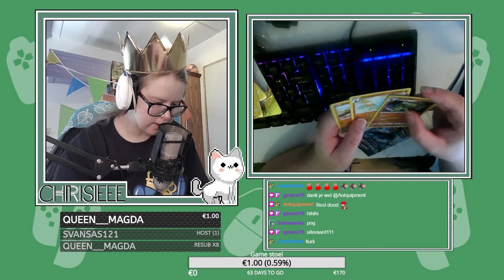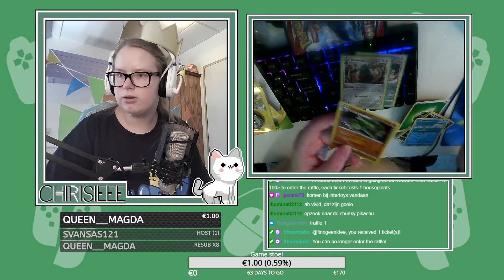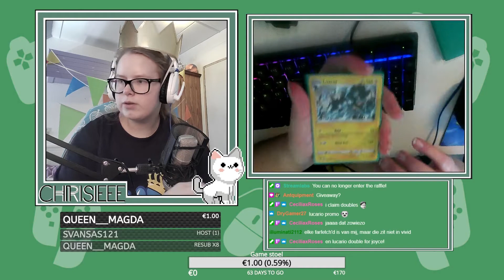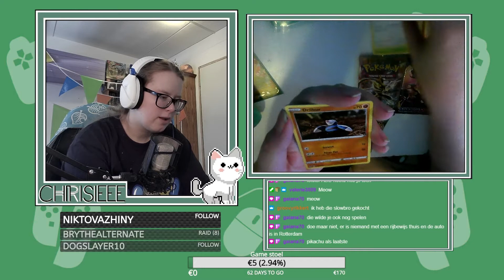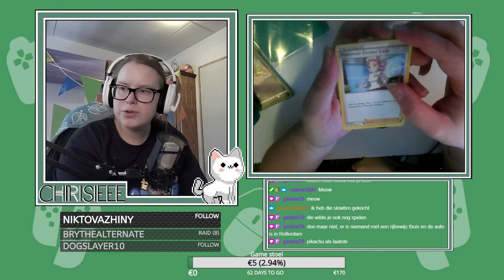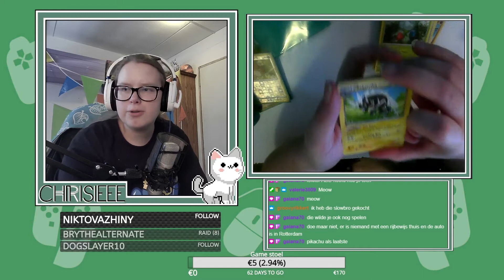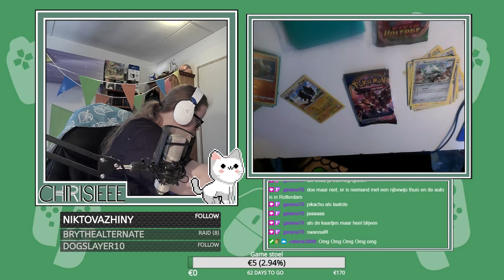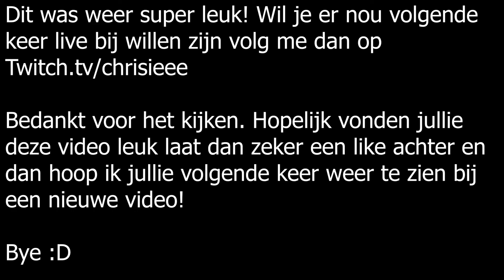Zieke packs openen!!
In deze video gaan we weer lekker Pokemon kaarten openen! Gaan we zieke kaarten packen vandaag?! Deze video komt uit een stream volg me zeker ook even op

Mijn naam is Christa en ik maak gaming videos. Je kan wekelijks 1 fortnite video verwachten op de woensdag om 16:00 en wekelijks 1 andere video op vrijdag om 16:00.
Als je nieuw bent op mijn kanaal en je wilt meer van mij zien druk dan op de 'Abboneer'-knop en blijf op de hoogte van mijn nieuwe videos.

Als je bij mijn streams wilt zijn volg me dan ook zeker even op twitch

Als je wilt weten wanneer ik live ga of mijn wekelijkse planning voor video's wilt weten of natuurlijk gewoon lekker komen babbelen in de discord join dan: